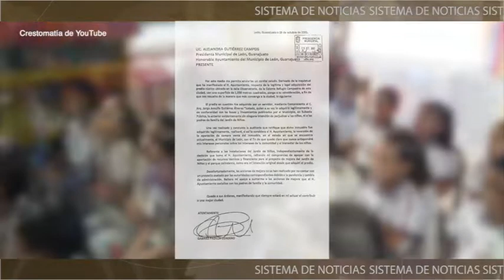¿No qué no? Empresario regresa predio a Kínder de León.